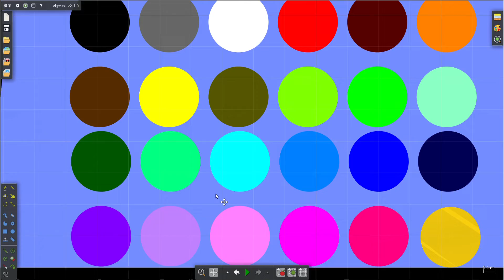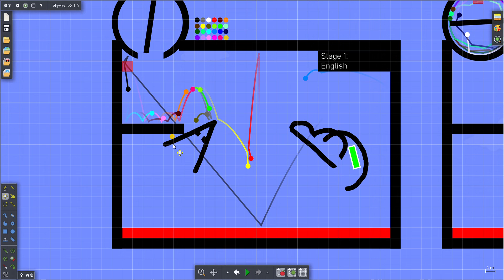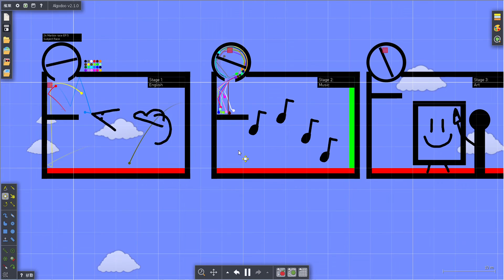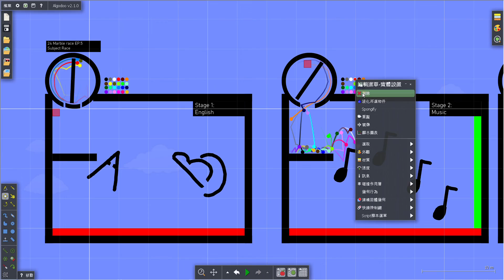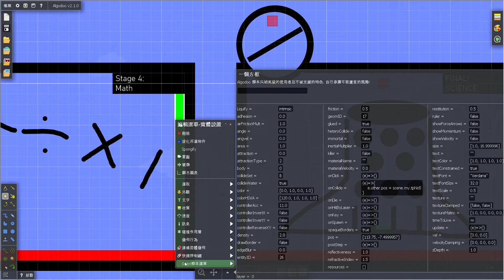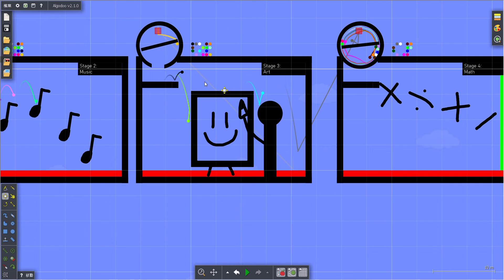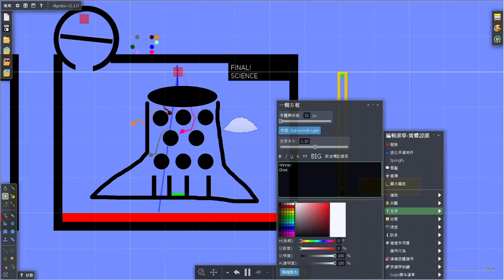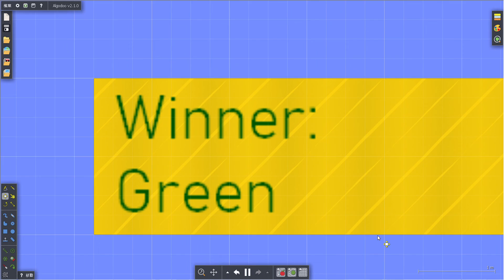24 Marble Race Ep.5 - Subject Race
This Race Is Called Subject Race
The Marble Will Play On the English,Math,Music,Art And Science
Marble:
White
Grey
Black
Red
Maroon
Orange
Brown
Yellow
Olive
Dandelion
Lime
Mint
Green
Aqua (Turquoise)
Cyan
Blue
Navy
Purple
Lavender
Pink
Magenta
Hot Pink
Gold
Who will Be the Winner?
Next Video:
Minigame : Outbreak (Infection(Zombie Escape!))
In June 22!